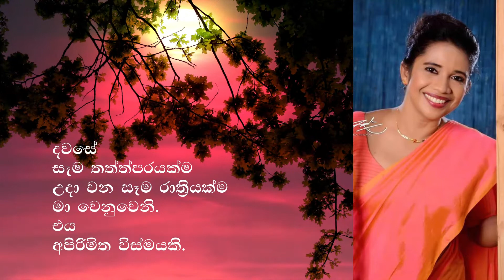Dawase sithuvilla 20, Thought of the Day in Sinhala, Prof. Sunethra Kankanamge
Dawase Sithuvilla - 20
Prof. Sunethra Kankanamge